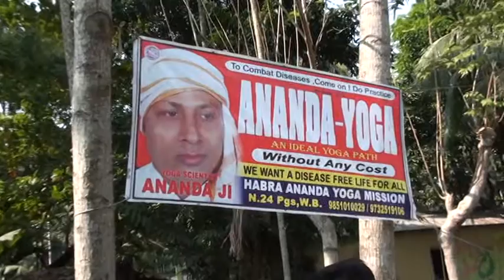Sri Anandayoga habra dec 2012 part122